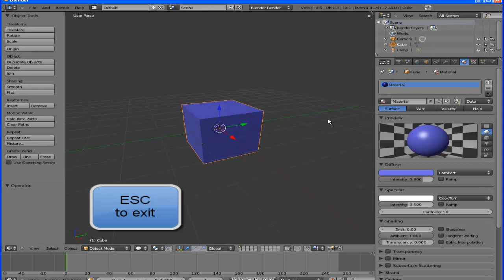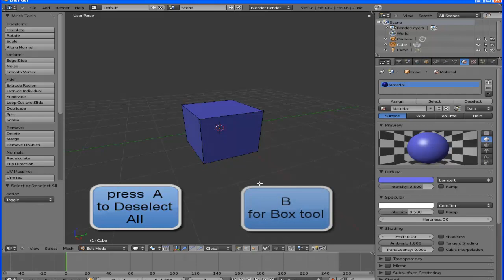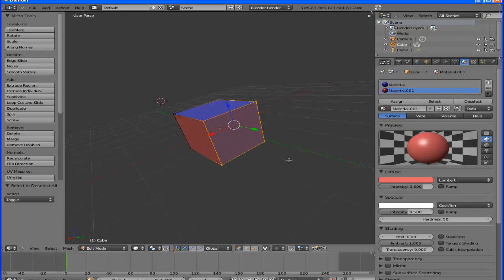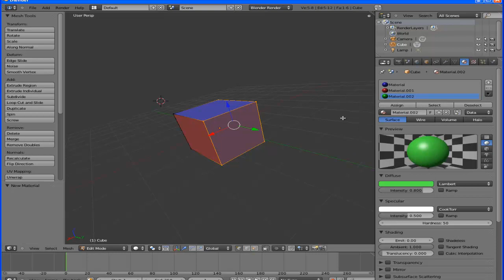Blender 2.5 Adding colour to objects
How to add colour to object surfaces in Blender 2.5